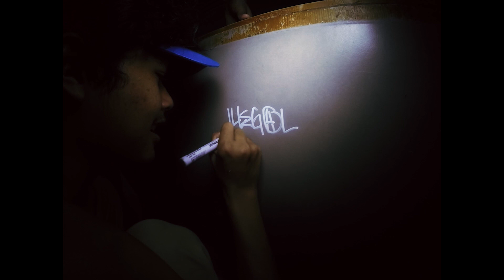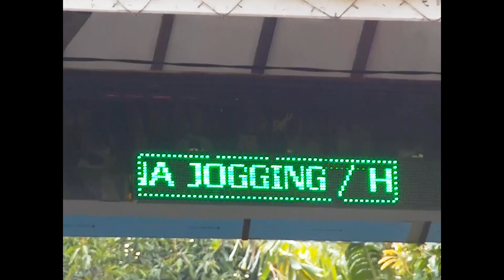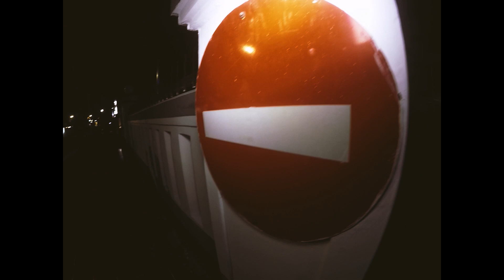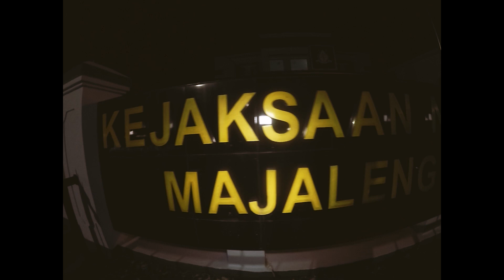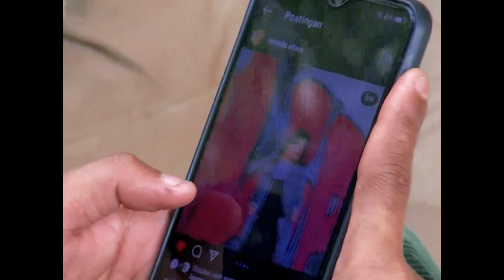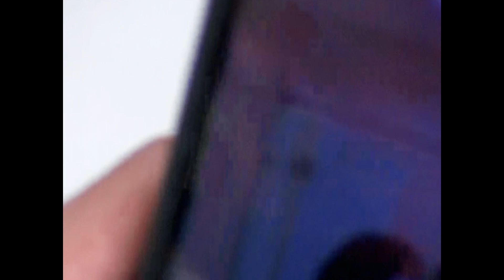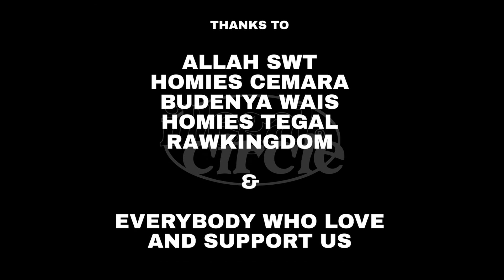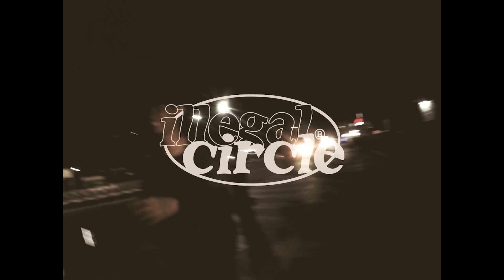KOSMOPOLITAN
A video by Rifqi Riansyah for ILLEGALCIRCLE

*Starring

Izzan
Agil
Daffa
Jastin
Reza
Adam
Wais
Ojak
Ayub
Brahma
Estu
Hans
Bagus
Imel

Additional filming:
Jastin
Almas
Wais

Edited by:
Rifqi Riansyah & Babyfleur